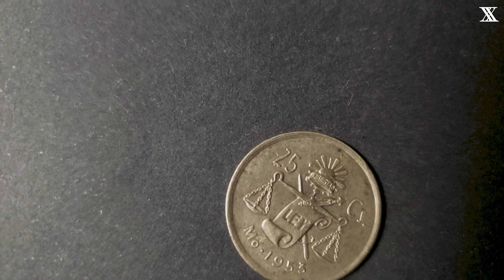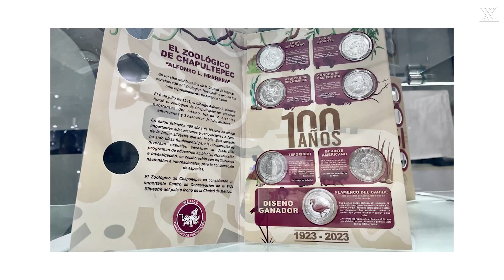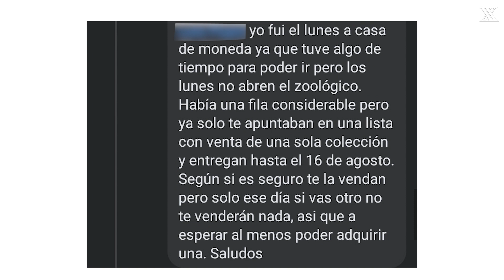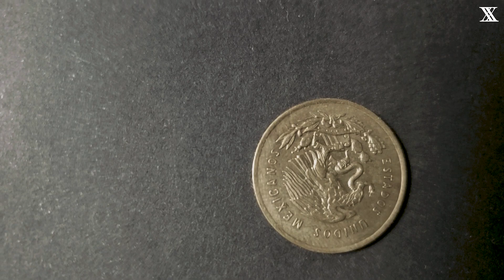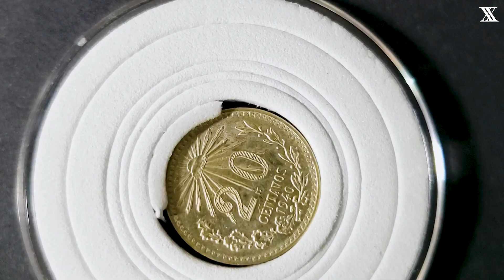¡La nueva MONEDA del AJOLOTE! ¿Ya la tienes? | Medallas de Chapultepec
Hoy revisaremos la pieza conmemorativa de los 100 años del zoológico de Chapultepec, muchos añoran esta pieza, ¿ya la tienes?
Quédate en este video para descubrirlo...

00:00 Intro
00:41 Historia del Set
01:36 Precios y reventa
02:35 Buenas noticias
03:12 ¿Dónde comprar?
03:35 ¿Es muy valiosa?
05:05 Conclusión y despedida